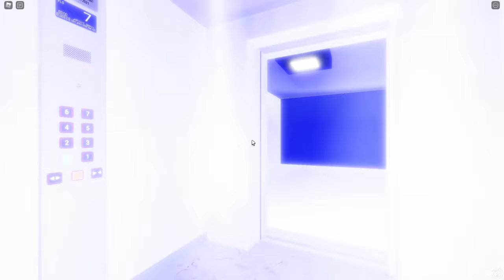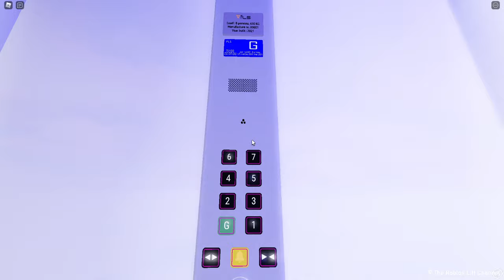All The Lifts in The New College Complex @ Bradford University | Roblox